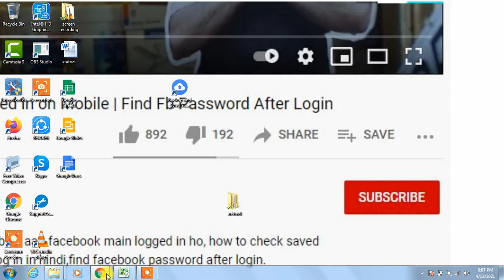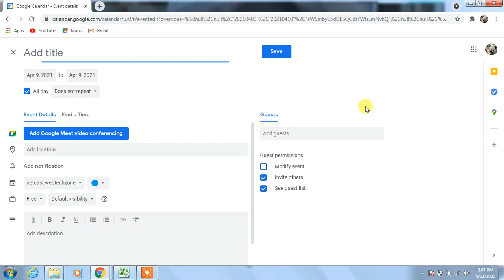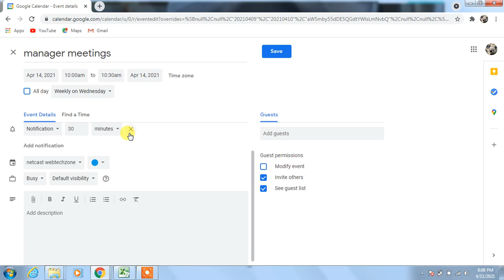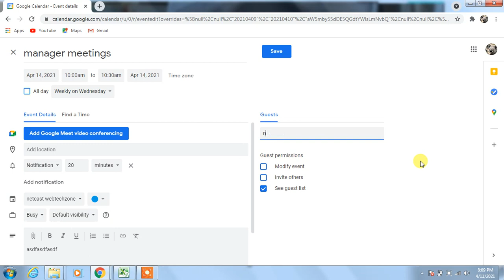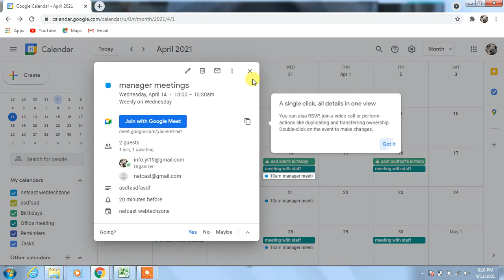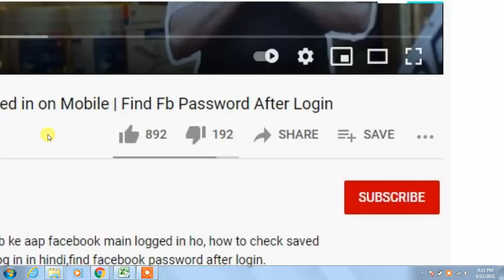Google Calendar- How To Use Tasks And Reminders In Google Calendar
Google Calendar- How To Use Tasks And Reminders In Google Calendar. Create Tasks, Events And Reminder. Set Reminders For Birthdays In Google Calendar

Best Youtube Equipment/Gadgets I Had used & recommend to Others Youtubers :
1.Head Phone With Mic
1.Smart Wireless Head Phone
1.My SMARTWATCH
1.My Smart Mobile Stand
2.Noise Free Boya Mic
3.Smart Android Mobile
4.Smart Mobile Gimble
5.Smart Wireless Mic
6.My Smart DSLR
7.My Smart Vlogging Camera
8.Duel Mic for Interview
9.Smart Windows Laptop For Editing
10.My Smart My Macbook pro
11.My Smart iMac
12.My UltraWide Monitor Screen
13.Smart Tripod Stand
14.Smart DSRL HANDLE GIMBAL
15.SMART LIGHTING SETUP
16.My Smart DRONE
17.SMART LENS 50MM PRIME
18.SMART Lense 70-200mm ZOOM
19.SMART 24-105MM INDOOR
20.SMART Gopro